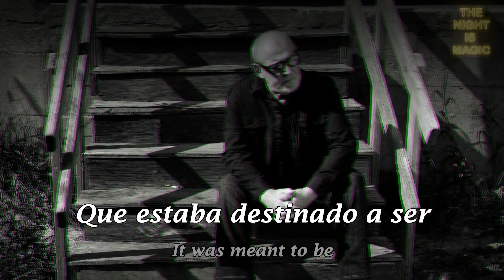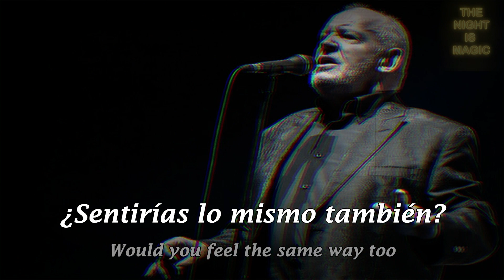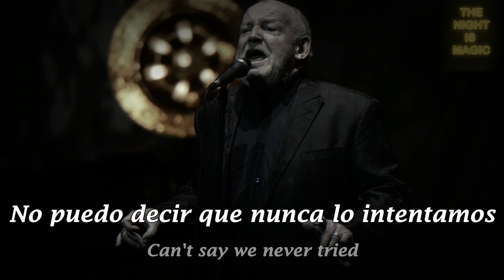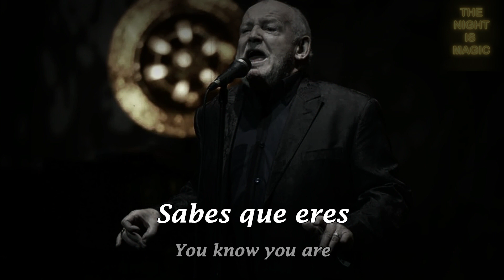EDGE OF A DREAM - JOE COCKER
GRACIAS.